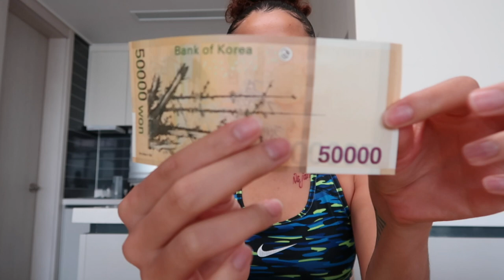LIFE IN KOREA 🇰🇷 | 1 MONTH UPDATE || Jo Marie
Hey y’all! Welcome back to my to my channel. I HAVE A NEW INSTAGRAM LINKED DOWN BELOW.  Just here to update y’all on our 1st whole month living in Korea. From the food, to the money, down to the driving. Many more to come!